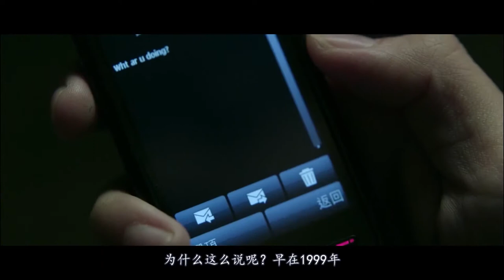【百看影坛】这部电影之所以能拿到8.5的豆瓣高分，全是因为它现实及真实！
《志明与春娇》是一部导演彭浩翔执导的香港爱情电影，由彭浩翔、麦曦茵编剧，杨千嬅、余文乐主演，于2010年3月25日上映。影片讲述了香港禁烟的环境下，两个吸烟男女张志明（余文乐饰）与余春娇（杨千嬅饰）在后巷展开的爱情故事。本片获得第30届香港电影金像奖“最佳编剧” 奖。